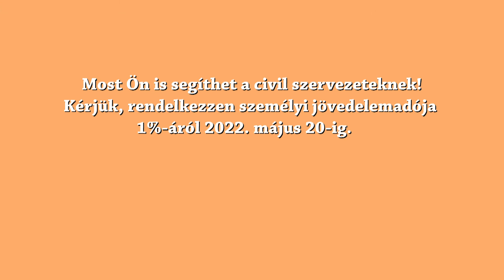Az SZJA 1% felajánlásról - 2022 - Mező Misi előadóművész, Magna Cum Laude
A 21. században az állampolgári attitűdnek egyre inkább része a társadalmi felelősségvállalás. A civilek egész évben önzetlenül segítenek az állampolgároknak és tevékenységük által közvetett vagy közvetlen módon élhetőbbé teszik mindannyiunk életét. Az SZJA 1%-ró való rendelkezés felfogható tehát úgy is, hogy viszonozhatjuk, meghálálhatjuk civiljeink önzetlen munkáját a május 20-ig terjedő felajánlási időszakban.